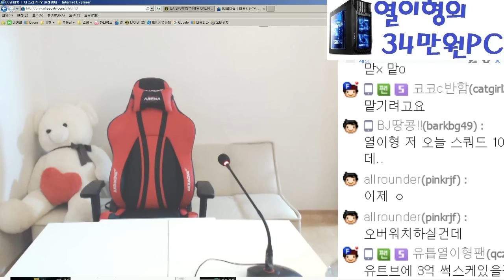[열이형 먹방] 또 비빔밥?? 도시락 + 푸딩!!! 달달한 푸딩이 꿀~